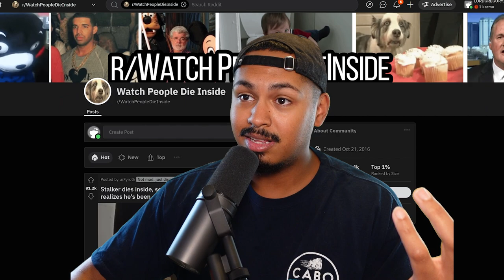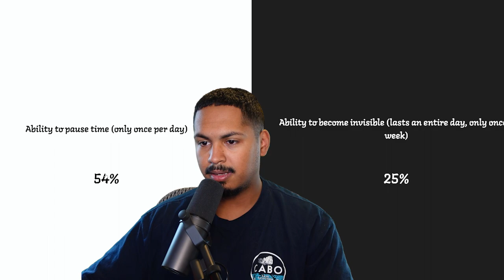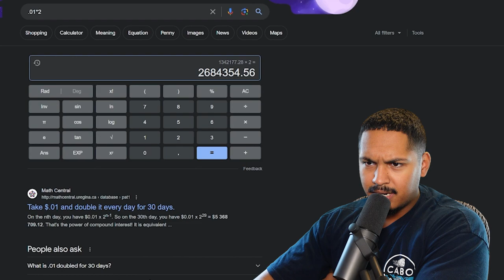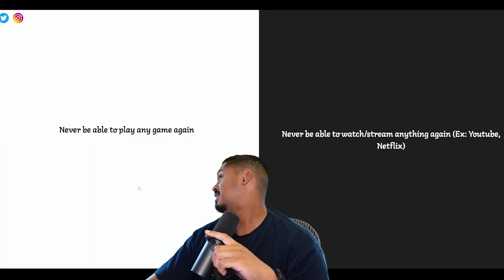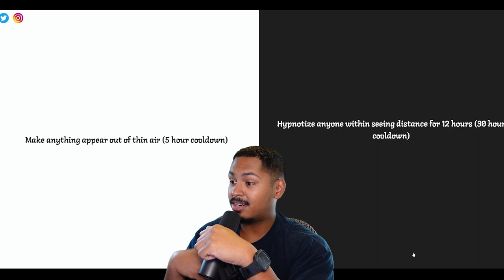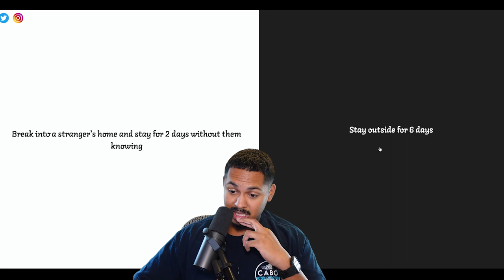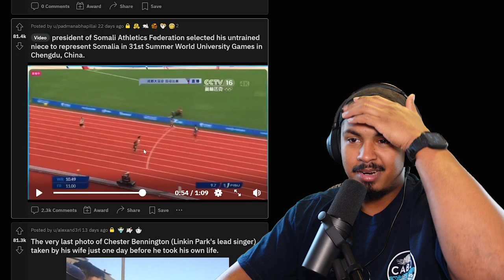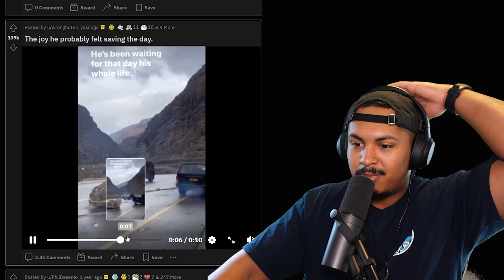Spoons or Forks for the Rest of Your Life?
Antoher episode of casual saturday I didn''t do much and most of this episdoe is just would you rather. See y'all onday for mre borderlands